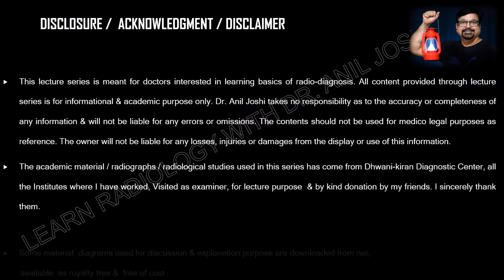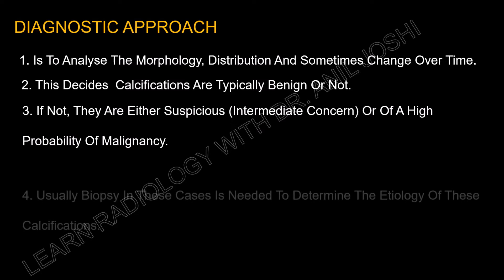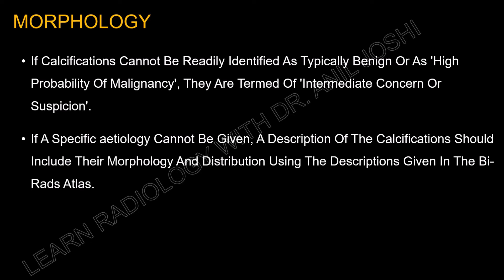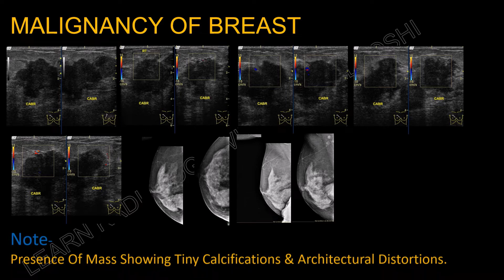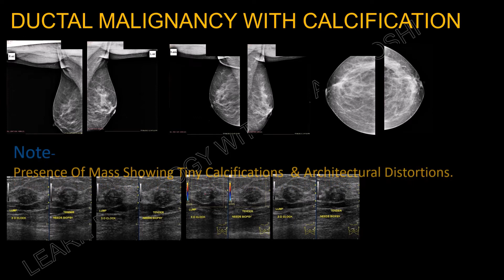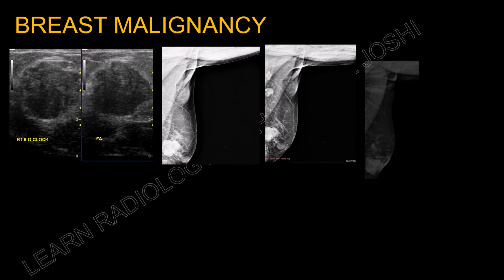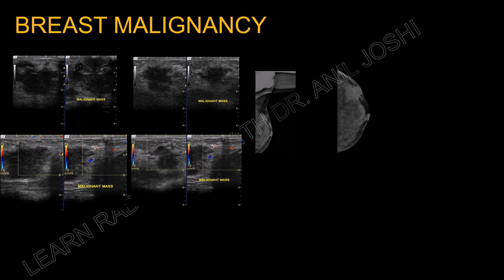MAMMOGRAPHY CALCIFICATIONS IN MALIGNANT DISEASES- BY DR. ANIL JOSHI.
MAMMOGRAPHY PLAYS AN IMPORTANT ROLE IN THE DETECTION OF DIFFERENT BREAST DISEASES. THIS SHORT PRESENTATION  IS ABOUT IMAGING PATTERNS OF CALCIFICATIONS IN MALIGNANT BREAST  DISEASESIN . IN THIS IMAGING GALLARY WE HAVE GIVEN DETAILS OF DOPPLER SONGRAPHIC & MAMMOGRAPHIC APPEARANCES.. - IT IS A PRESENTATION  BY LEARN RADIOLOGY WITH DR, ANIL JOSHI SERIES .